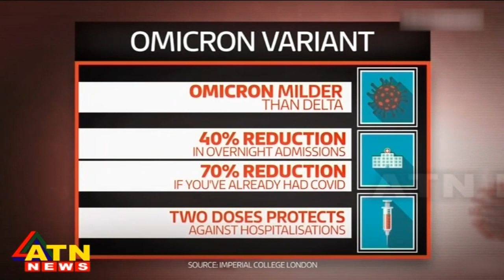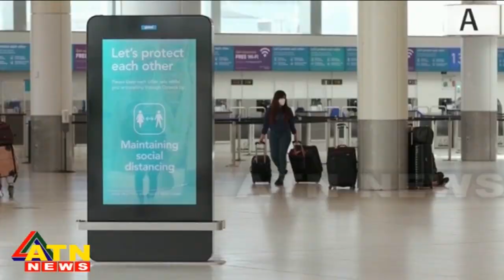আন্তর্জাতিক সংবাদ | Around the World | ATN News | December 23, 2021